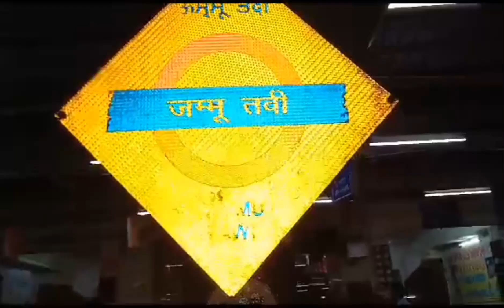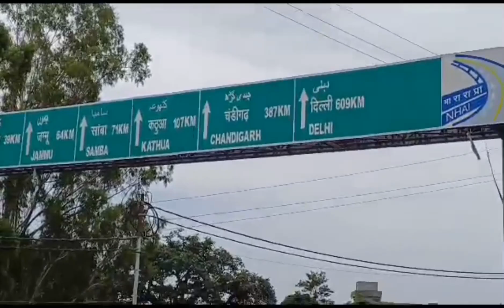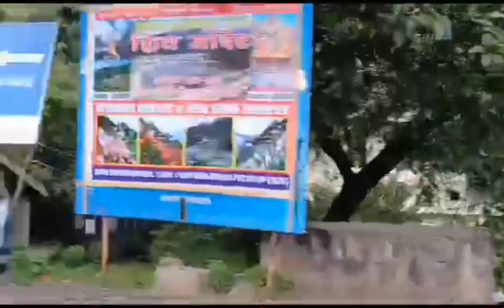Kashmir Trip Vlog|Mumbai To Srinagar My Journey|My First Kashmir Trip Vlogs#kashmir#trip#vlogs#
Kashmir Trip Vlogs|Mumbai To Srinagar My Journey|kashmir trip vlog#